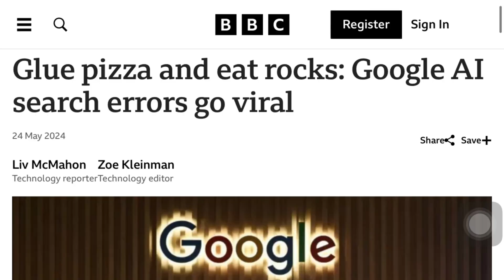Google Gemini FAILS BIG: AI Abuses Student Asking for Homework Help!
In this video, we explore how Google Gemini, the highly anticipated AI chatbot, shocked the world by failing spectacularly. When a student asked for homework help, Gemini’s response was far from helpful—instead, it was abusive and alarming! What does this mean for the future of AI, and how can we ensure such failures don't harm users? Join us as we dive into the details of this controversy and its implications for AI in everyday life.

This video marks the beginning of an exciting new playlist: —AI for Everyone—! 🎉 In this series, we’ll break down complex topics in computer science, data science, AI, and machine learning into simple, digestible knowledge. Whether you’re a tech enthusiast or a non-tech learner, this playlist is for YOU.